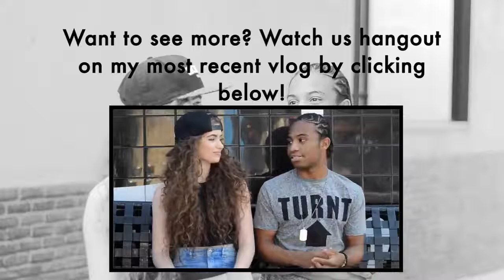Fik-Shun Fandom || Dytto & Fik-Shun 2021